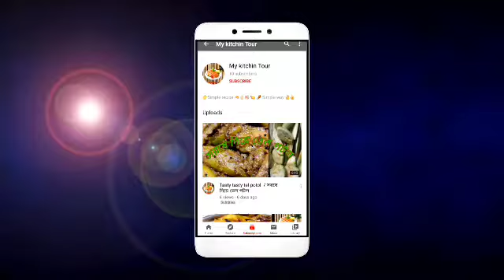Mango Jam🥭 || বাড়িতেই বানিয়ে ফেলুন দোকানের মতো সুস্বাদু আমের জেলি কোনও রকম কেমিক্যাল ছাড়াই...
1) বাড়িতেই বানিয়ে ফেলুন একদম দোকানের মতো স্বাদের সফট্ আঙুরি গুলাব জামুন || 100 subscribers special.

2)রেস্টুরেন্টের মতো chicken mughlai paratha বানিয়ে ফেলুন বাড়িতেই ||  100 Subscribers special recipe.